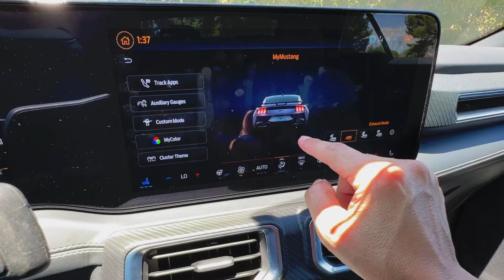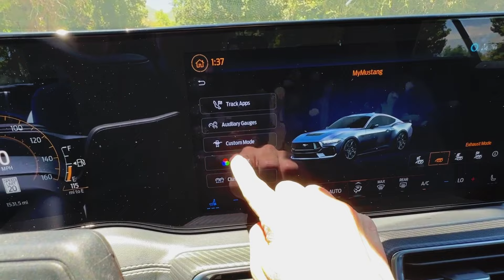2024 Mustang GT - Prueba completa de la nueva bestia de Ford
NO te vayas V8! aquí te traigo mi prueba, fue emocionante con el 2024 Ford Mustang GT. Si eres un amante de los coches deportivos, ¡este video es para ti!
En esta reseña, descubrirás todas las novedades y mejoras que Ford ha incorporado en su icónico Mustang GT para el año 2024. Desde su impresionante diseño hasta su potente motor V8 Coyote y las tecnologías más avanzadas, este vehículo sin duda supera todas las expectativas.

Quieres ver más?